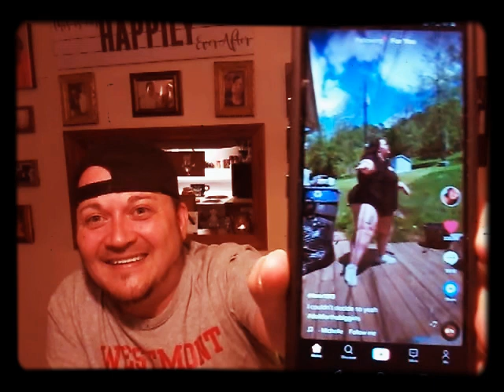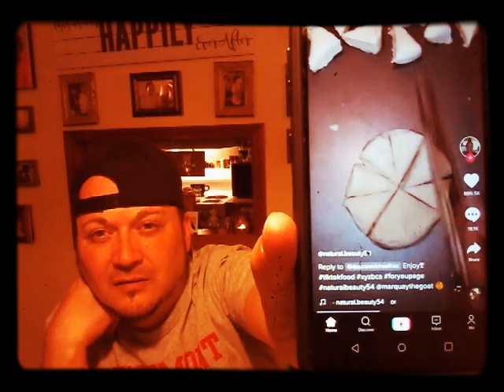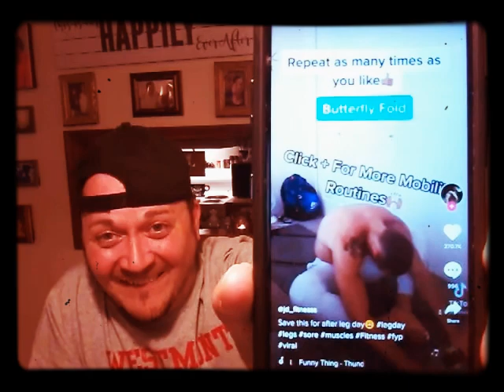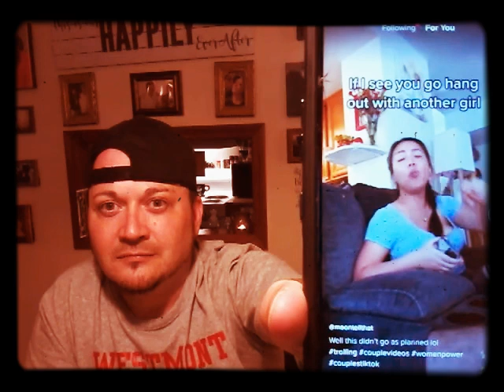TicToc Reviews 🎵😂🤣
just doing Tik-Tok reviews as per my sister Karyn Clark.. @ Karyn I love you, sis! this videos for you! 😘❤ And, talking about my Bitcoin and Dogecoin cryptocurrency. should I hold or sell I don't know what to do because it's under 30% today... Any advise will be greatly appreciated. leave all advise for Me in the comments below. please "Like" and "Subscribe " to my channel to help My YouTube grow. thank You All so much and much love from the 814!